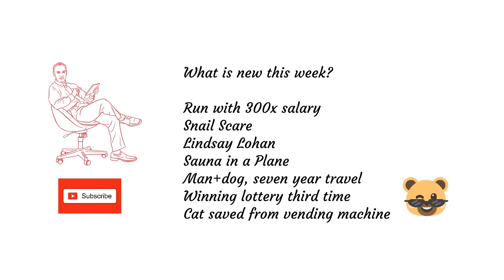Travel, lottery and cat jokes- Humor From News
Humor from every day news. You're revisiting the old news but with some humor added.  You won't miss weather, travel, congress related news items here! NO POLITICS!
Run with 300x salary
Snail Scare
Lindsay Lohan
Sauna in a Plane
Man+dog, seven year travel
Winning lottery third time
Cat saved from vending machine